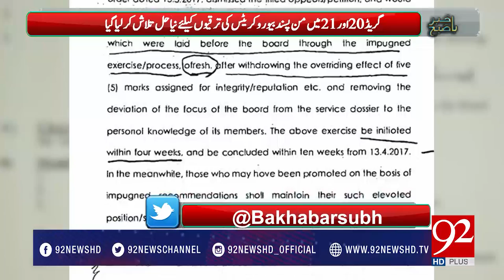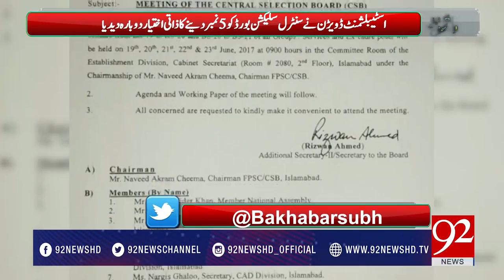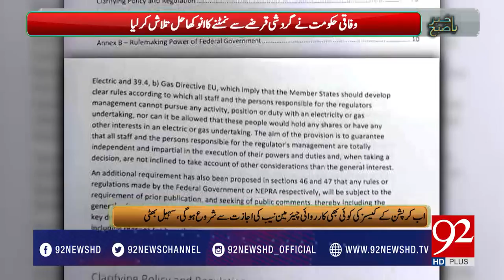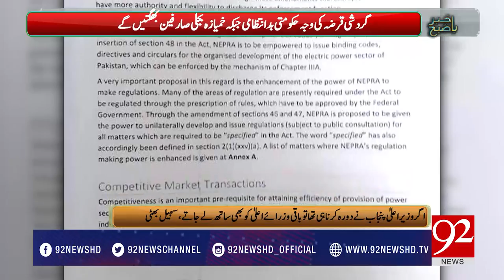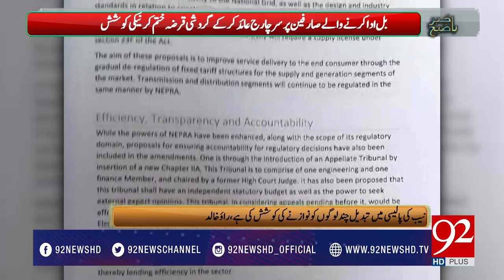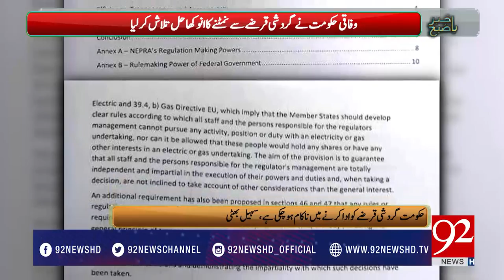Bakhabar Subh 21-06-2017 - 92NewsHDPlus